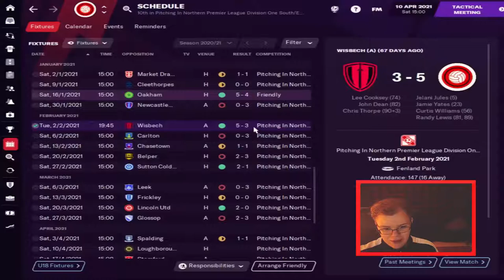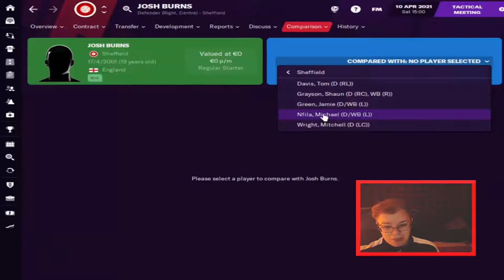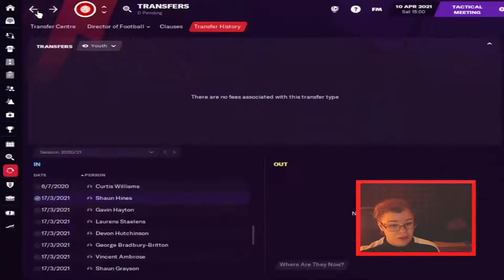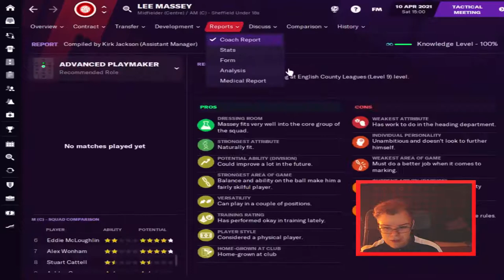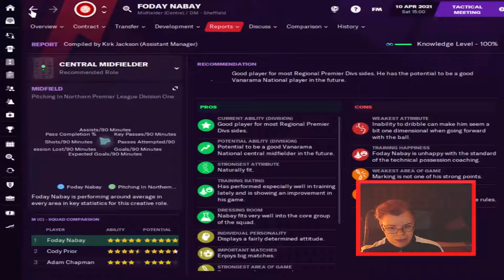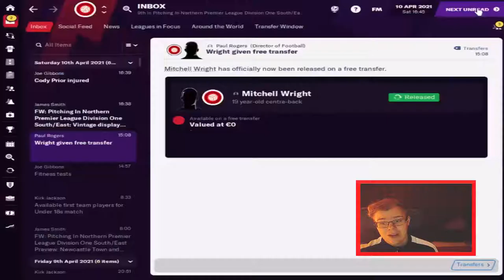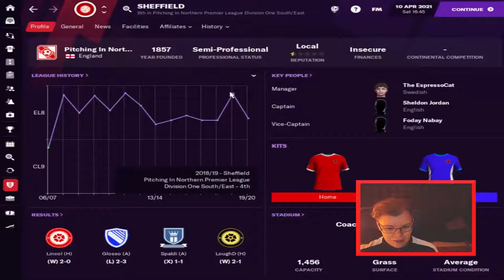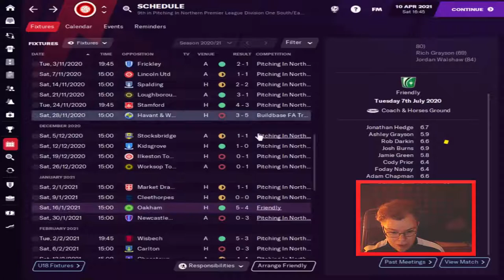The Great Grandfathers - FC Shieffield | FM21 | Ep5| Youth Intake | Football Manager 2021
created a new concept for FM21 save, The Great Grandfather. We taking over glorious old classic Shieffield FC, the oldest football club in England and the world. the goal is take up the oldest club to highest tier, taking them up to Premier League and getting them some sucess